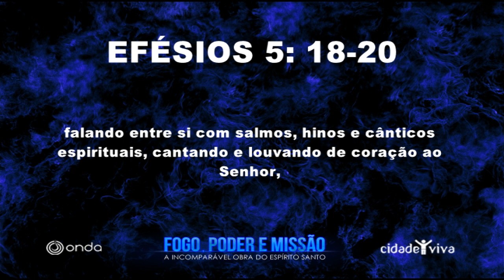Fogo, Poder e Missão - 21 dias - [DIA 20] O QUE NOS ENCHE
Fogo, Poder e Missão - A incomparável obra do Espírito Santo
21 dias de Consagração

[DIA 20] O QUE NOS ENCHE

Não se embriaguem com vinho, que leva à libertinagem, mas deixem-se encher pelo Espírito, falando entre si com salmos, hinos e cânticos espirituais, cantando e louvando  de coração ao Senhor, dando graças constantemente a Deus Pai por todas as coisas, em nome do nosso Senhor Jesus Cristo. (Efésios 5:18-20)

Para ler o estudo completo e baixar o livro "21 Dias de Consagração", clique